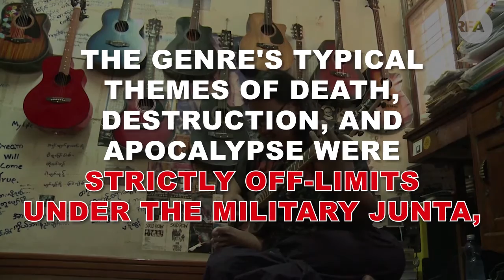Heavy Metal Music Rocks Myanmar | Radio Free Asia (RFA)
As the nation embraces new political and cultural freedoms, a small and enthusiastic metal scene has taken root.